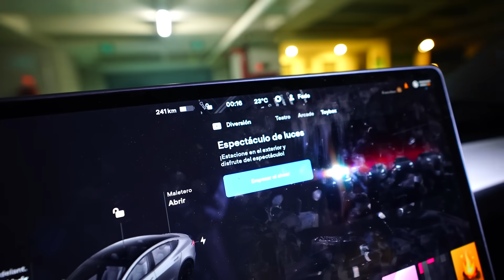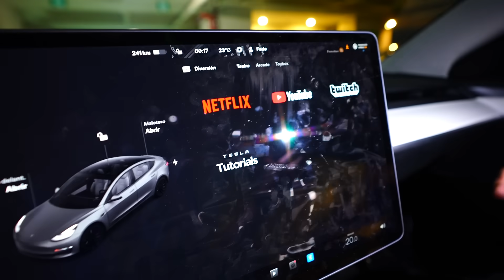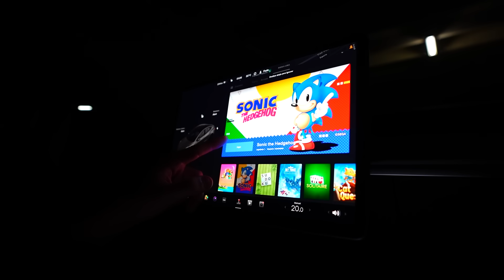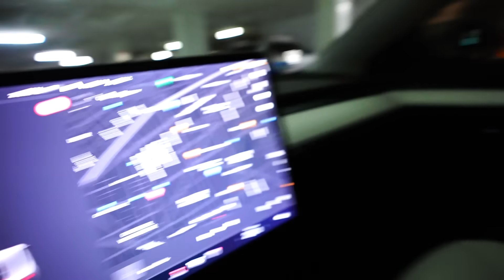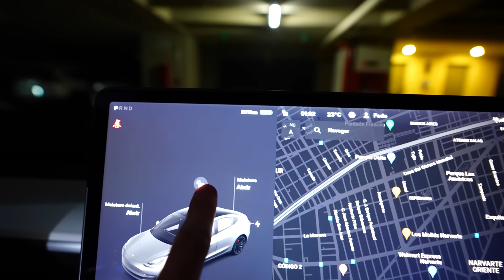PASAMOS UNA NOCHE EN MI AUTO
hola amigos! en este video pase una noche en mi auto con mi vecino carlitos!

Fede